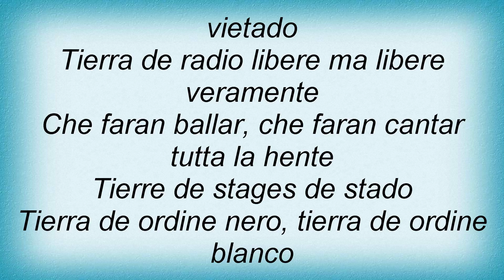Antonello Venditti - Italia Lyrics